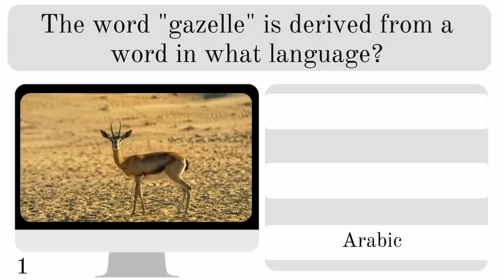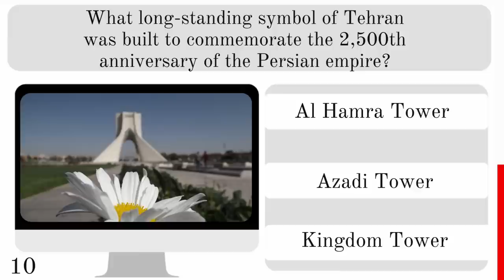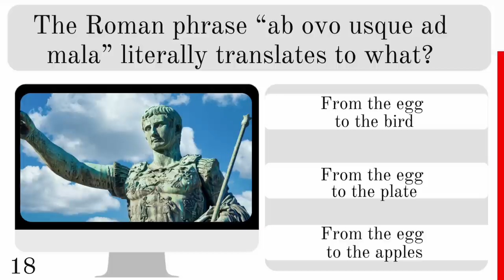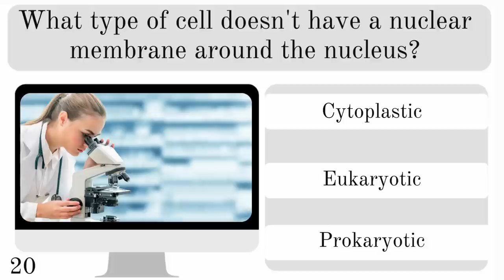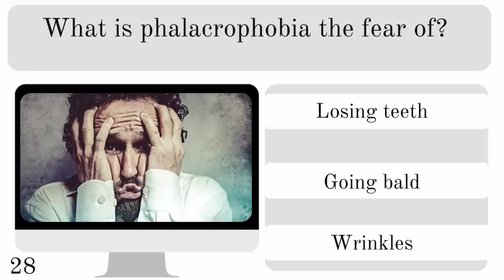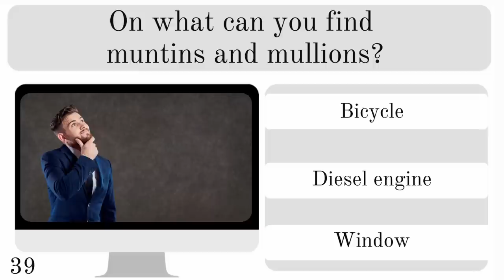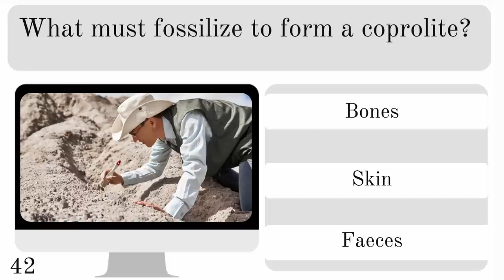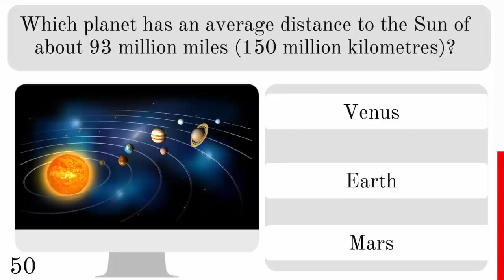Extremely Difficult Trivia Quiz - Dare to try?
My toughest quiz yet, and probably the hardest multiple choice trivia knowledge quiz on YouTube.

Are you up for the ultimate trivia general knowledge test?
50 trivia questions.
Many quizzes say they are hard, but then have stupidly easy questions. NOT this one. This quiz is genuinely hard.

There is a variety of questions, from history, geography, science and more.